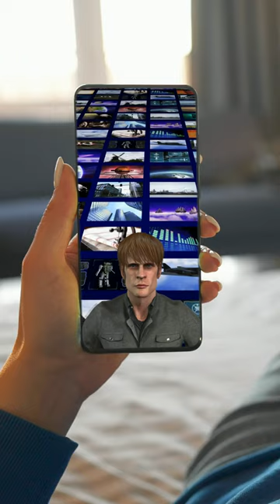The Chimp Channel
TBS was a cable television station that was first created in 1976.  By 1999, it was ready to create its own show.   The Chimp Channel debuted in June 1999 and instead of human actors, the parts were played by Chimpanzees.  Critics hated the show and it was cancelled after just thirteen episodes.